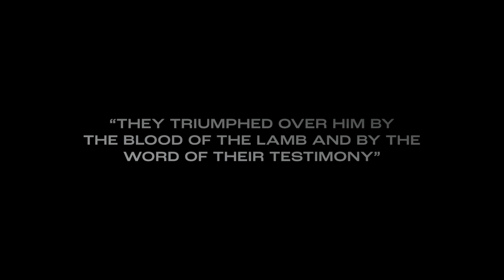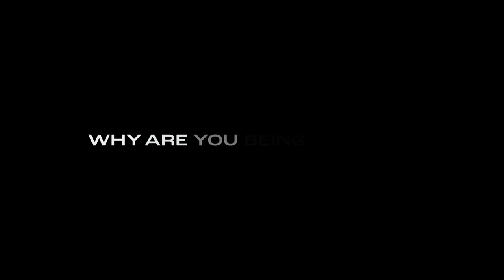New Life Testimonies | June 2023 | Parkwood Gospel Church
We celebrated New Life Sunday with 30 individuals who decided to publicly declare that they are committing their lives to following Jesus.
Take a closer look at some of their testimonies that brought them to be baptized.

Thank you for your continued generosity in growing the kingdom of God.

Chapters:
0:00 - Intro
0:42 - What is Your Name?
1:39 - Why Are You Being Baptized?
16:54 - I Have Decided To Follow Jesus